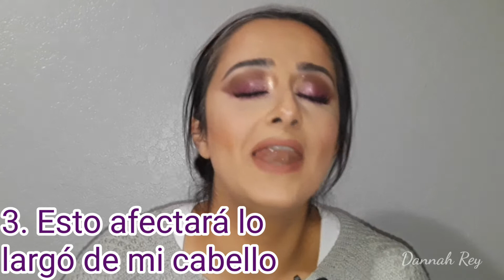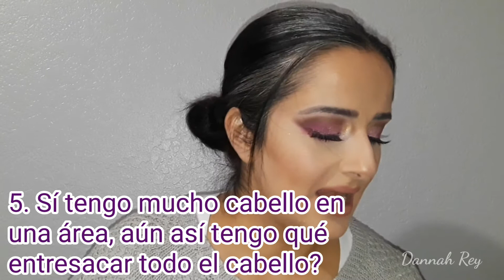Entresacado de Cabello | Preguntas y Respuestas | Dannah Rey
A diario recibo muchas preguntas acerca de el entresacado de cabello.
Muchas de ellas son repetidas, o muy similares. Así qué decidí juntar las las relativas y hacer un vídeo, el cuál esperó ayudé a aclarar sus dudas.

Pará las qué les interese ver los productos qué pueden adquirir con nosotras pueden buscarnos en nuestro grupo de Facebook

Kenia's makeup Shop

En San Julián, Jalisco. Mx

Gana dinero por tús recibos de compras usa esté código para descagar Fetch Rewards

Want an easy way to earn gift cards? Sign up for Fetch Rewards with this link, and you’ll get $2 in Rewards when you snap your first receipt:

You’re free to use this song in any of you videos, but you must include the following in your video description (Copy & Paste):